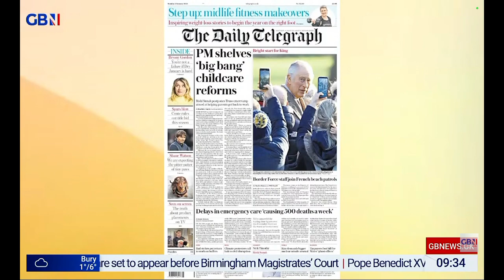GBNEWS: Breakfast with Arron and Isabel: Monday's Papers (Part IIII)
Guests: Claire Pearsell and Christopher Biggins joins Breakfast with Arron and Isabel on GBNews for the look at Britain's Newspapers for Bank Holiday.